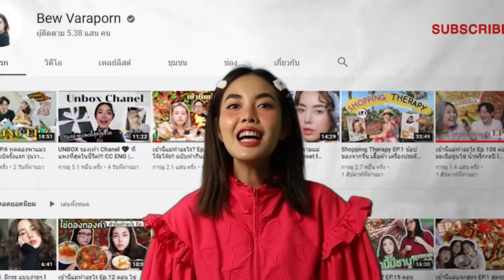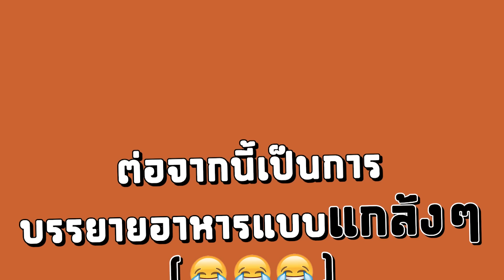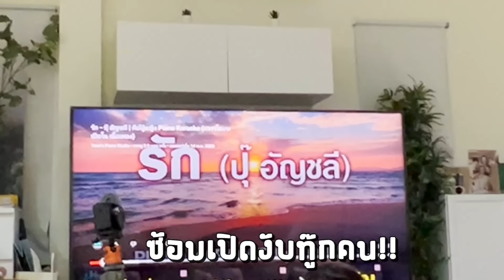อิ่มจังตังแจ้! EP.12 ตอน อูนิหลักหมื่น vs อูนิหลักร้อย (แกล้งเฮีย) l Bew Varaporn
วันนี้เราจะมากินอูนิ‼️ 🤤  หลังจากที่ไม่ได้กินมานานมากกก
ระดับบอนวราพิววว บอกก่อนเลยว่าไม่ใช่อูนิธรรมดาอย่างแน่นอน!
เพราะจากที่เคยแกล้งโบว์ไปประมาณ 1 ปีที่แล้ว วันนี้เราจะมาแกล้งเฮียกันบ้าง 🤣
บิวจะชวนเฮียมากินอูนิ แต่ว่าไม่ใช่อูนิธรรมดานะ ✨
มันคืออูนิปลอมที่ทำมาจากมันปูมันกุ้งของเฮียนั้นแหละ 😎
มาดูรีแอค 🧐 เฮียตอนที่กินอูนิปลอมครั้งแรกกันว่าจะเป็นยังไง 5555555
เฮียจะจำรสชาติร้านตัวเองได้หรือไม่!!!🤣🫣

สำหรับ bondi jelly ทั้ง 6 สูตร 🍋🍏🍑🍒🍈
สามารถกดที่ Link ด้านล่างนี้ได้เลยงับบบบ 🎉

𝐅𝐨𝐫 𝐰𝐨𝐫𝐤:
𝐋𝐢𝐧𝐞: bewvaraporn